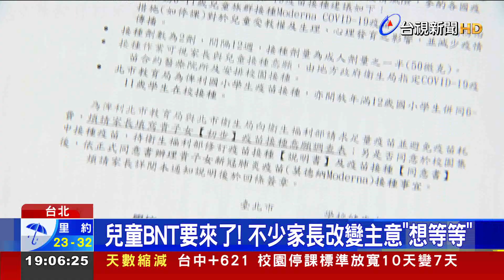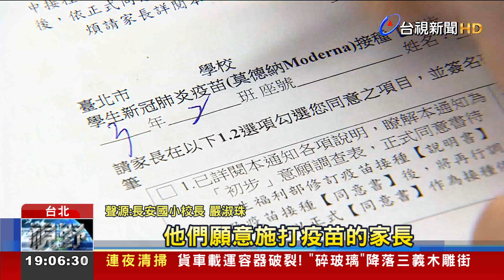BNT完成簽約! 成人180萬劑.兒童220萬劑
今天下午(28日)指揮中心宣布要簽訂BNT疫苗供應協議，採購220萬劑兒童疫苗、180萬劑成人疫苗兩種劑型，剛剛衛福部長陳時中證實，已經和輝瑞完成簽約，食藥署也已經開完專家會議，通過輝瑞BNT疫苗可以用於5~11歲兒童的緊急使用授權。這樣的消息一出，也讓原本不少想讓孩子施打莫德納疫苗的家長紛紛動搖。